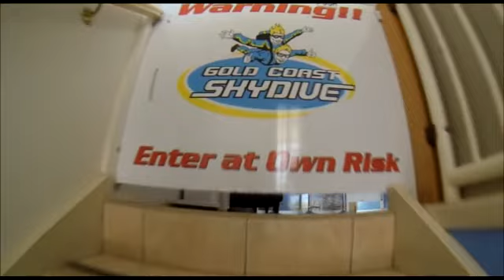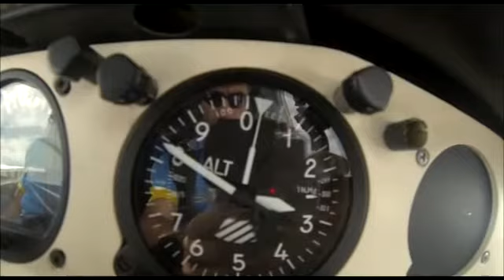Gold Coast Skydive - Rebekah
Tandem Skydive video, over the beautiful Kirra Beach, Gold Coast - Rebekah